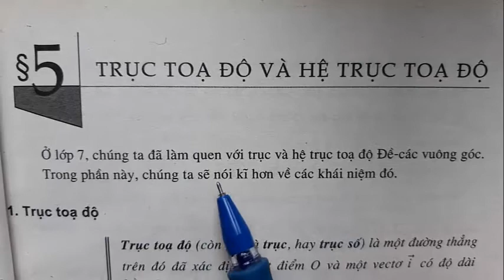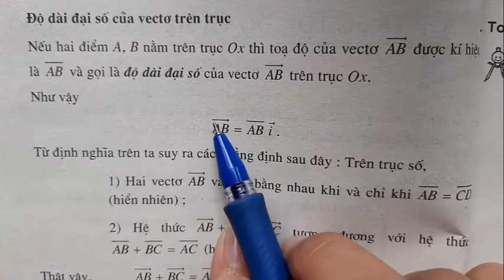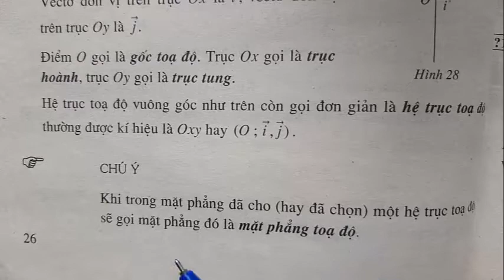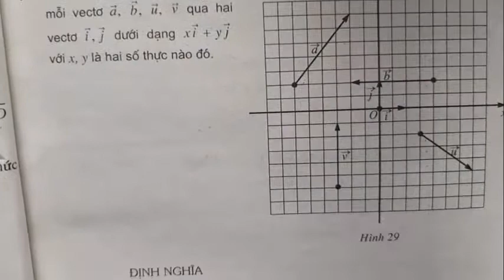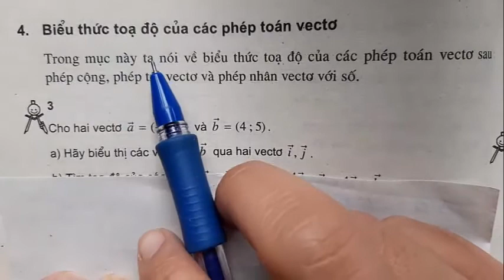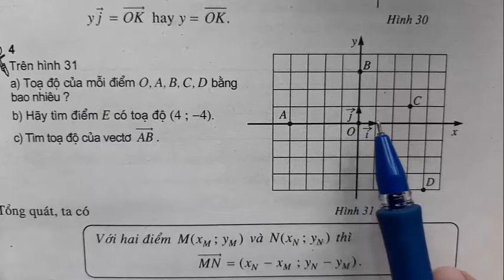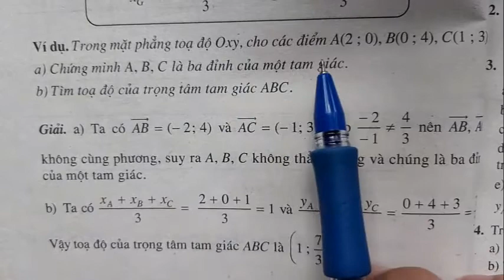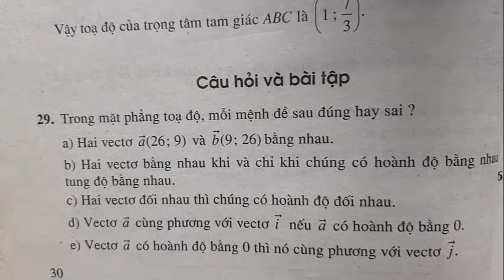HÌNH HỌC 10 NC - CHƯƠNG I: VECTƠ - BÀI 5: TRỤC TỌA ĐỘ VÀ HỆ TRỤC TỌA ĐỘ - PHẦN 1 - THẦY LONG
BÀI 5 P2